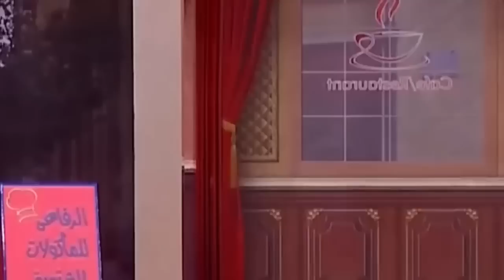[جديد مسرح مصر ] مسرحية المأكولات الشتوية مع كريم وويزو 😂 | مسرحية جديدة مسرح مصر 2023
. اجدد مسرحيات مسرح مص العرض
اجدد مسرحية في مسرح مصر 2023 | مسرح مصر 2023
مسرح مصر الموسم الجديد 2023
مسرحية مسرح مصر
اجدد مسرحية في مسرح مصر 2023
مسرح مصر 2023
مسرحية مسرح مصر
مسرح مصر